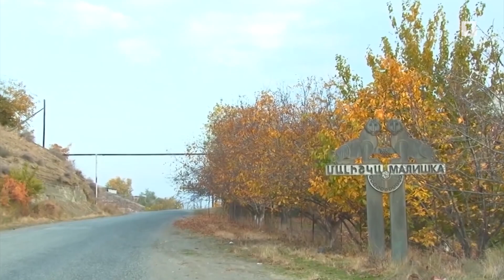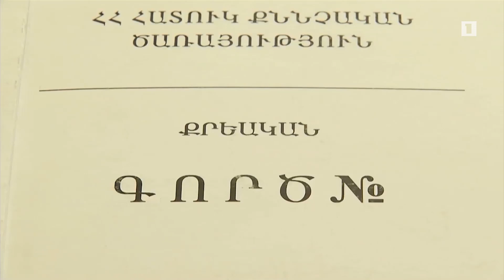Մալիշկայում գյուղապետի հրաժարականն են պահանջում